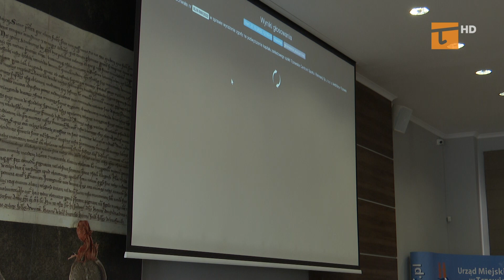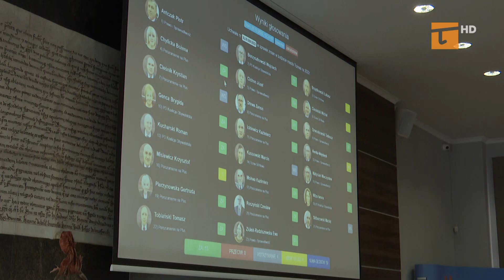Tczewskie centrum sportu potrzebuje pieniędzy - Tv Tetka Tczew HD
W czwartek obradowała rada miasta. Na sesji najwięcej kontrowersji wywołała uchwała o dokapitalizowaniu spółki Tczewskie Centrum Sportu i Rekreacji. Radni pytali też o  komunikacje miejską, a wyjaśnienia składał dyrektor Zakładu Usług Komunalnych Przemysław Boleski.